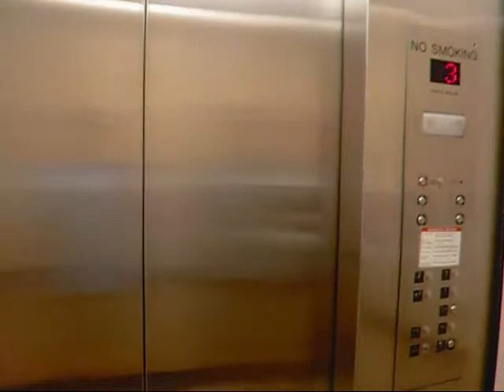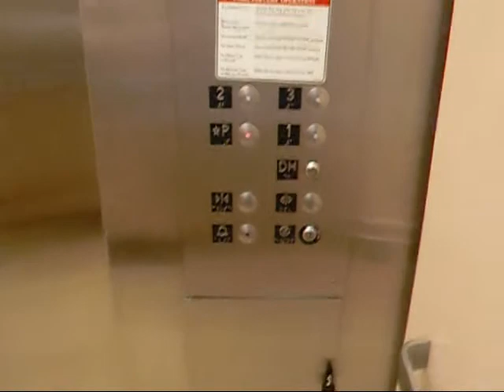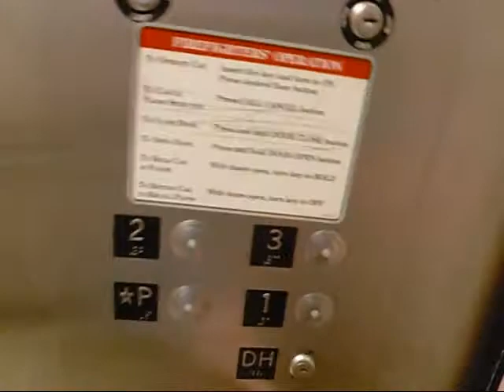Unknown Hydraulic Elevator in Macy's Palisades Center